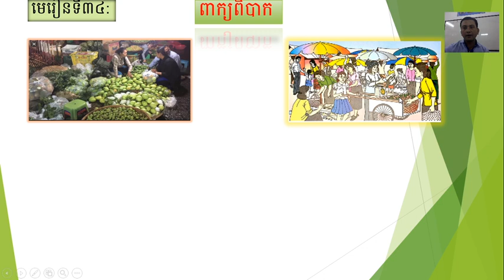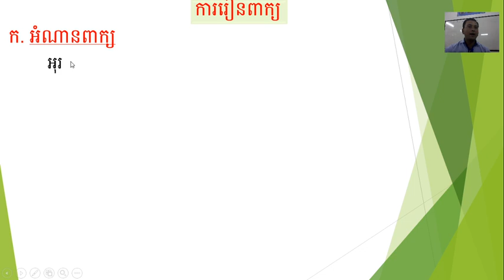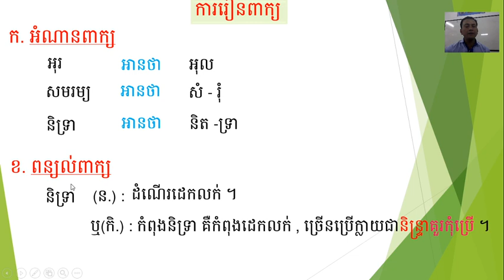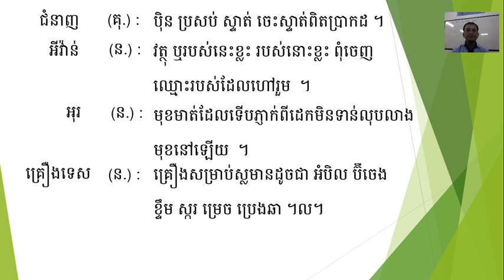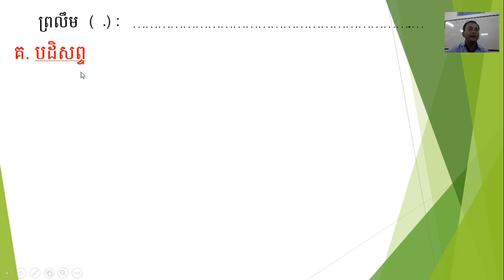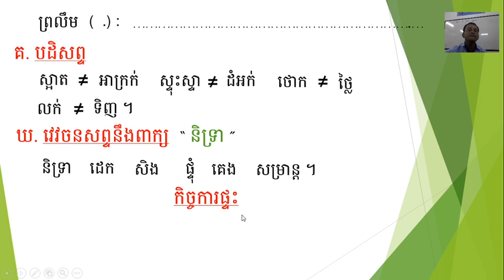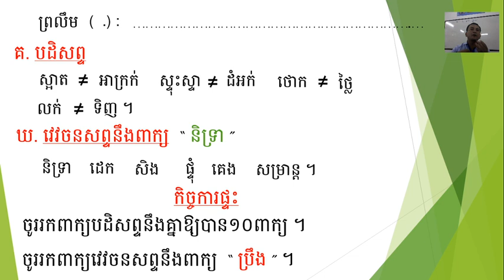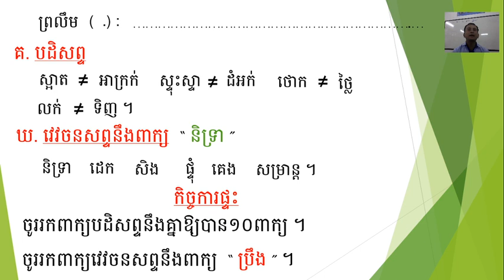ភាសាខ្មែរថ្នាក់ទី៣ មេរៀនថ្នាក់ទី៣៤ ការរៀនពាក្យ 20 05 15